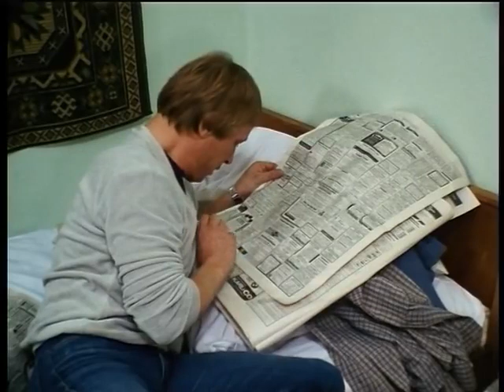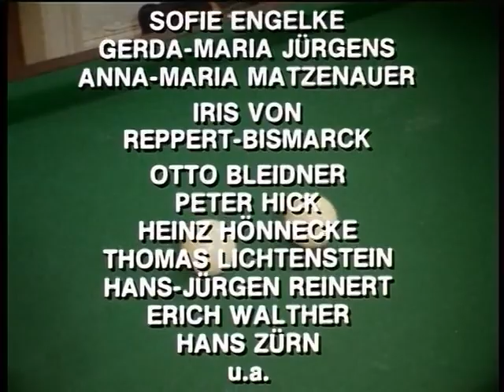Un caso per due 010 Lavoro straordinario